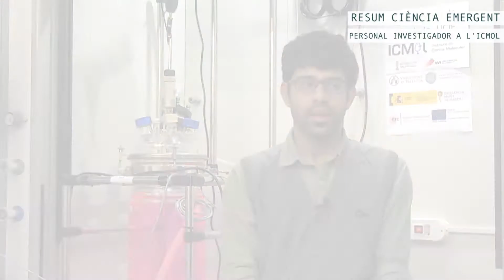Ciència Emergent | ICMOL | Resum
Investigadores/investigadors:
0:08 - Silvia Giménez
0:15 - Carmen Fernández
0:20 - Abhyuday Paliwal
0:27 - Roger Sanchis
0:41 - Laura Martínez
0:55 - Eduardo Andrés
1:03 - Luis Escalera
1:14 - Safaa Elidrissi
1:27 - Ana María Igual
1:39 - Bas Huisman
1:47 - Francisco Palazón
2:00 - José Jaime Baldoví
2:10 - Samuel Mañas
2:22 - Ramón Torres
2:30 - Belén Lerma
2:41 - Paz Sebastiá

Ciència emergent és un projecte en el qual el personal doctorand i postdoc dels diferents instituts d'investigació de la Universitat de València i centres mixtos, participen elaborant vídeos de presentació de les seues pròpies recerques en un llenguatge accessible.

Ciència emergent és un projecte de la Unitat de Cultura Científica i de la Innovació de la Universitat de València, que conta amb el cofinançament de la Fundació Espanyola per a la Ciència i la Tecnologia  i del Ministeri de Ciència i Innovació.